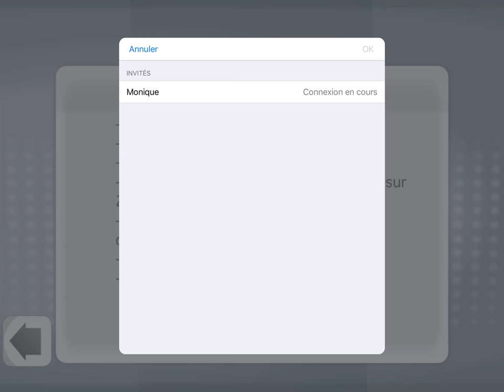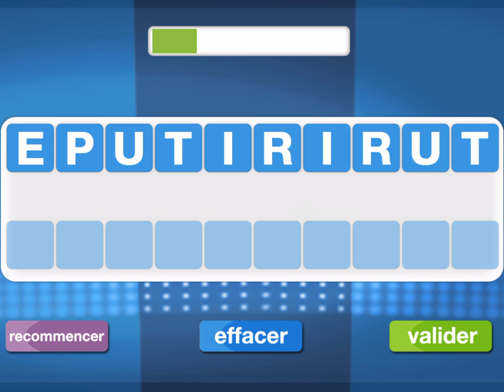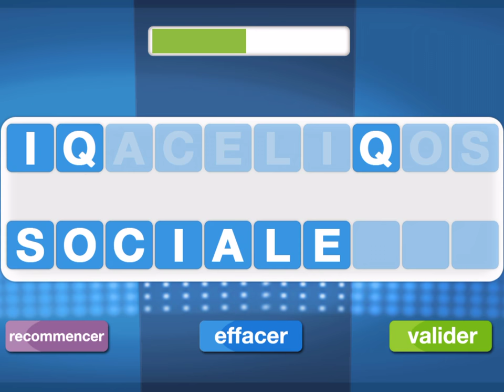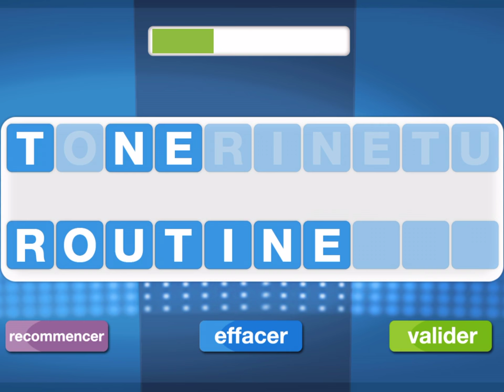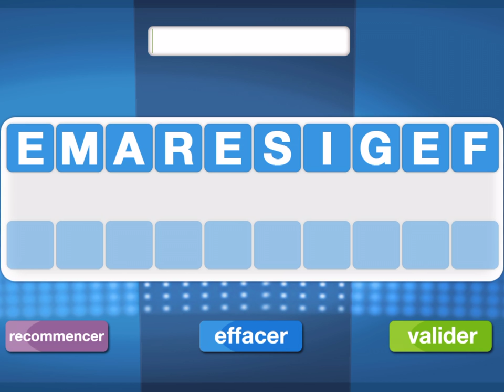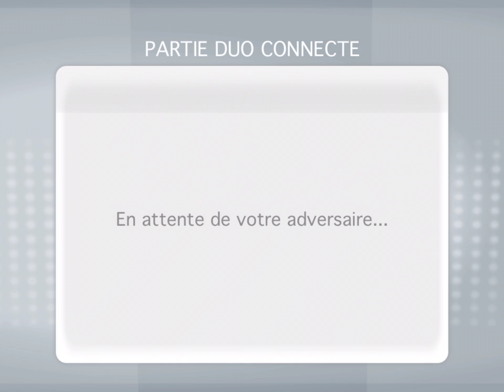Des chiffres et des lettres